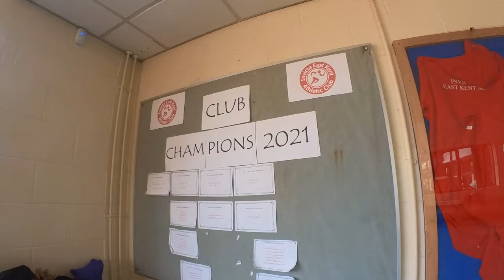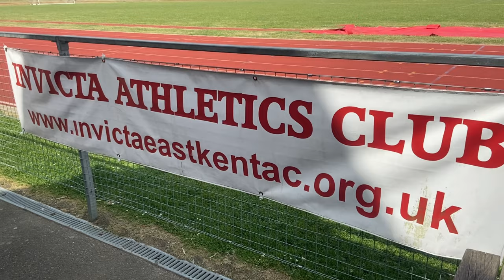TRACK WORKOUT VS WORLD RECORD HOLDER - BRUTAL TRACK SESSION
Welcome Backwards Cap Fans! In this video I head down to the track for another track session in preparation for my 1500m race on Wednesday at Eltham. I am joined by World Record Holder, Corey Campbell who recently took the World Record for the fastest time run by a 15 year old over the mile (4:05) a bonkers time!

Let’s connect ♦️